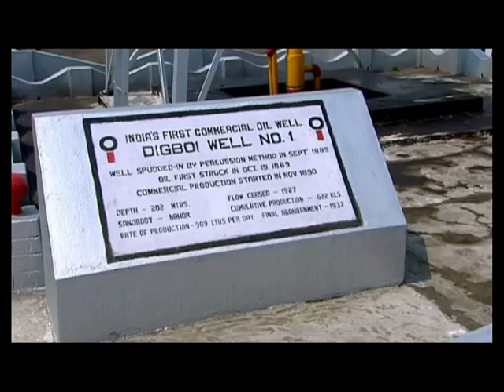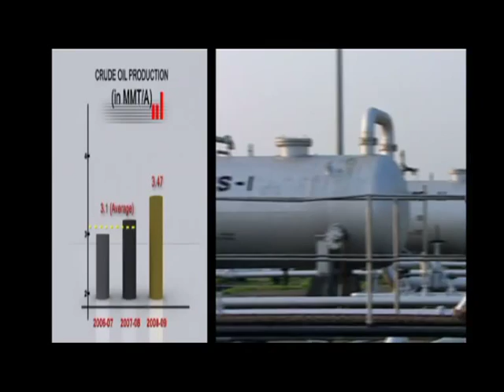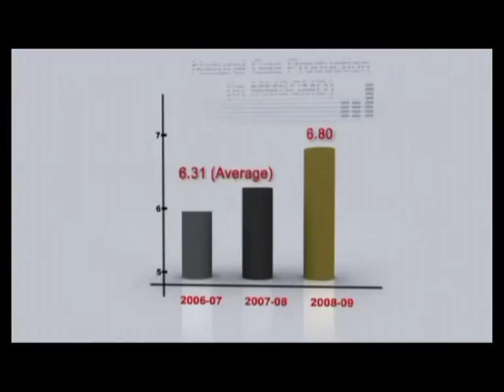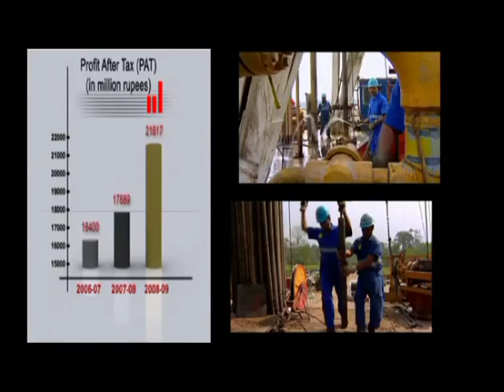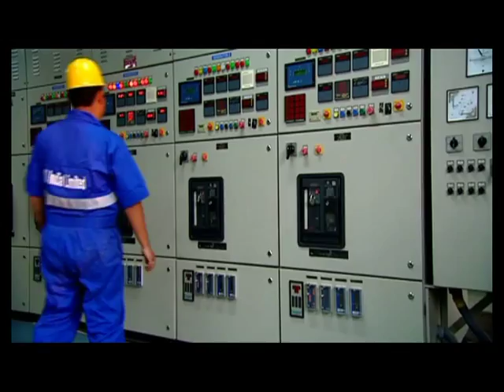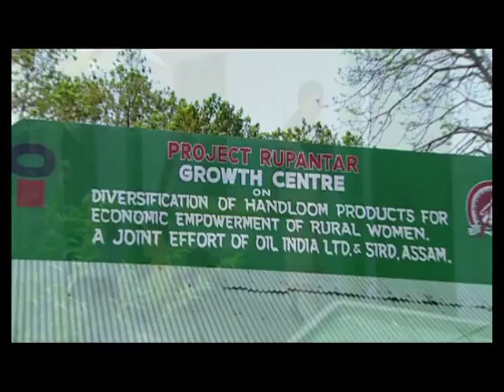Oil India Ltd. Corporate films